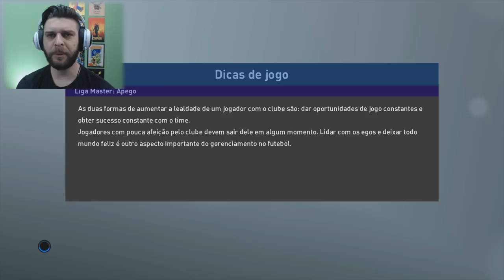NOVO CONTRATADO OLYMPIQUE LYON - MASTER LEAGUE #1 - PES2019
PRIMEIRO VIDEO DO CANAL!!

ME SIGA NOS CONSOLES

XBOX GAMERTAG - DE4TH KNIGH7
PS4 PSN ID - MARSHALLBR
PS4 PSN ID - SIMBI0SE_